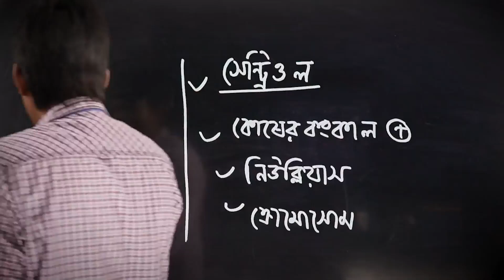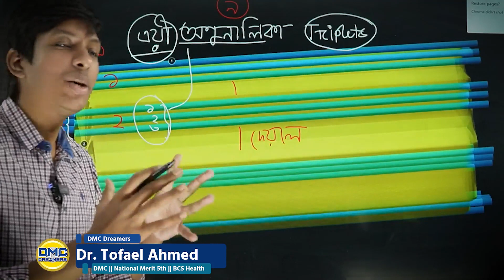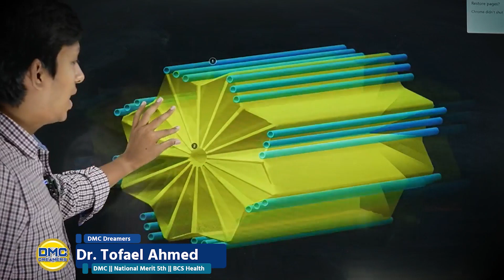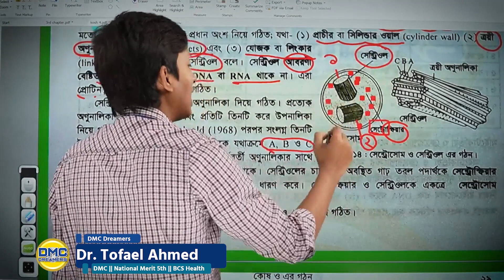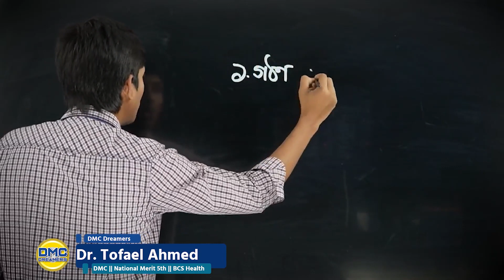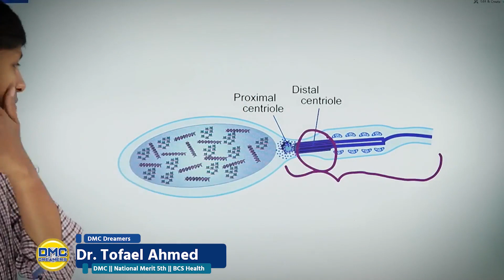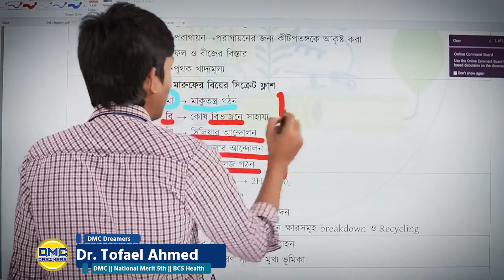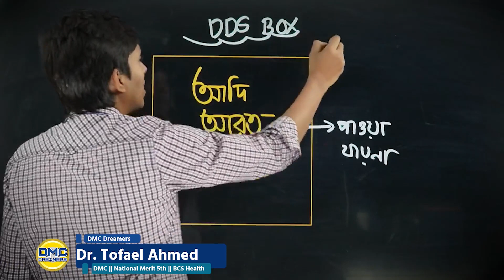সেন্ট্রিওল !! DMC Dreamers || Dr. Tofael Ahmed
তুমি যাই করতে চাও মূল কথা কিন্তু একটাই
আর তা হলো
♦♦♦মূল বই এর উপর BOSS হওয়া♦♦♦
যার মূল বই গুলো যত ভালো পড়া আছে
সে HSC বলো বা এডমিশন টেস্ট বলো সেগুলোতে ততো ভালো করবে।।
এখন সহজে কিভাবে মূল বই এর উপর BASIC CONCEPTS গুলো জেনে PRACTICE করে করে BOSS লেভেল এ যেতে হয় এই কোর্স এর মূল উদ্দেশ্য সেটাই।
সবাইকে স্বাগতম আমাদের BASIC TO BOSS ফ্রি সাইকেল এ।
♦প্রতিটি ক্লাস করবে+
♦প্রতিটি পরীক্ষা দিবে+
♦লেকচার নোট গুলো পড়বে=
SUPER PREPARATION IN BIOLOGY
🏅 সাইকেল এ ENROLL করো এই লিংকে--